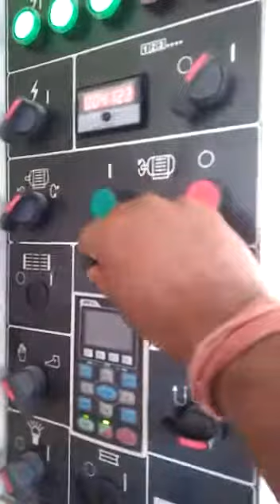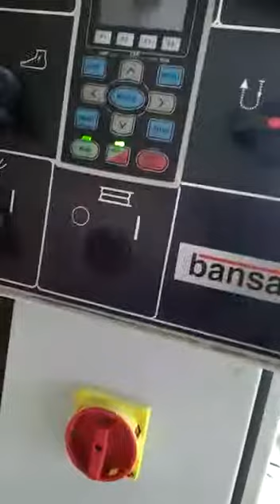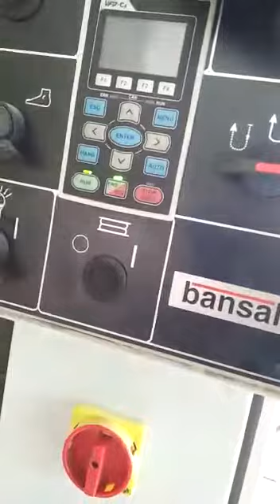Wire Line Fully Automatic - Mechanical Gripper Feeder By Shubhampress Automation Pvt Ltd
We are Also manufacturer
PNEUMATIC AIR FEEDER,
Industrial Pneumatic Feeders,
Medium Duty Pneumatic Feeders,
Heavy Duty Pneumatic Feeder,
STRAIGHTENERS,
MOTORISED STRAIGHTENER,
DECOILER CUM STRAIGHTENER CRADLE,
S LOOP TYPE STRAIGHTENER,
GO TYPE DECOILER CUM STRAIGHTENER,
GOS TYPE DECOILER CUM STRAIGHTENER,
2 IN 1 DECOILER CUM STRAIGHTENER,
3 IN 1 SERVO FEEDER CUM STRAIGHTENER CUM UNCOILER,
DECOILER,
Decoilers,
Motorised Double Side Decoiler,
Double side Non Motorized Decoiler,
Horizontal Decoiler,
Bevel Gear Type Motorised Decoiler,
Bevel Gear Type Non-Motorised Decoiler,
Hydraulic Decoiler,
Cone Type Decoiler,
NC SERVO ROLL FEEDER,
MECHANICAL GRIPPER FEEDER,
HIGH SPEED GEAR CHANGE FEEDERS,
MECHANICAL SHEARING MACHINE,
Mechanical Over Crank Shearing Machine,
Mechanical Under Crank Shearing Machine,
ZIG ZAG NC SERVO ROLL FEEDER,
MTC-SERIES WITH COIL LOADING CAR,
COIL HANDLING HYDRAULICS LIFTER MACHINE,
CUT TO LENGTH LINE,
COIL CRADLE,
HIGH SPEED NC SERVO FEEDER NEW TECHNOLOGY,
COIL RECOILER And DECOILER,
SCISSOR LIFTER,
SLITTING LINE MACHINE,

Mr. Ram Singh (Director)

Shubhampress Automation Private Limited
B-92, Sector-10,